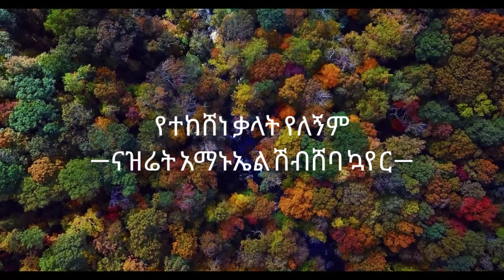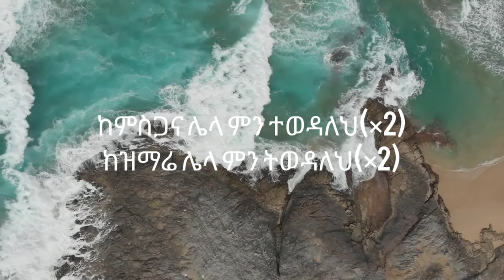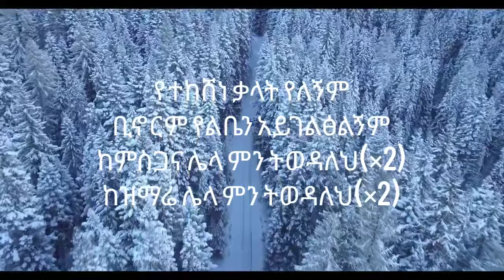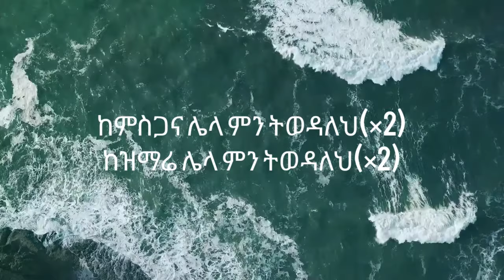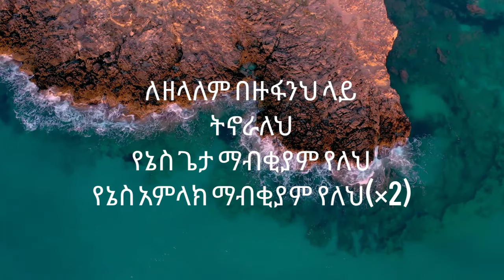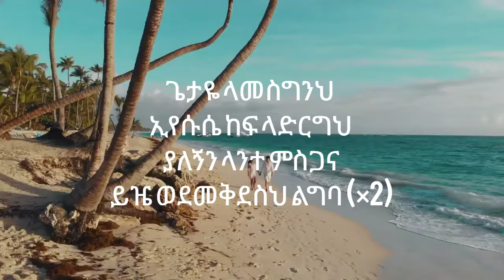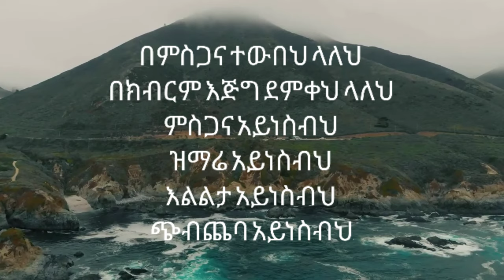የተከሸነ ቃላት የለኝም: ናዝሬት ፡ አማኑኤል ፡ ሽብሸባ ፡ መዘምራን HD (Nazareth Amanuel Shebsheba Choir)-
Nazareth Amanuel Shebsheba Choir(HD Lyrics video)